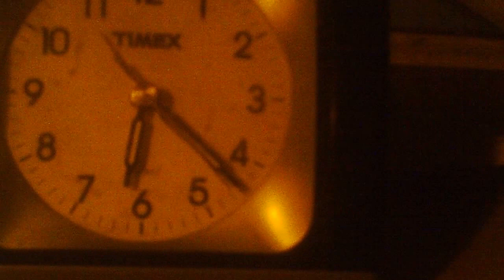Living Free=Bigfoot and me-a simple pot of coffee=ya right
There is a limit on my electricity-not as easy as you may think-